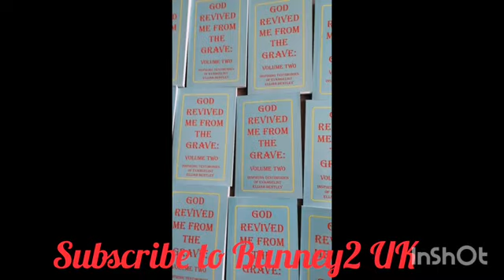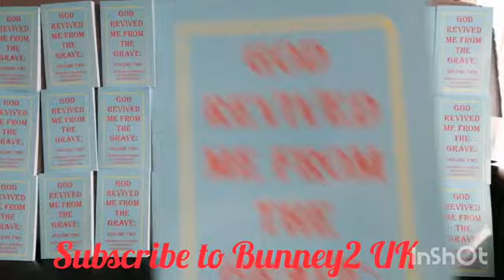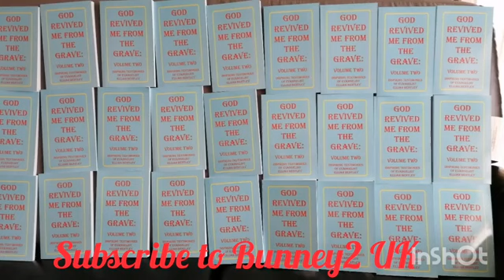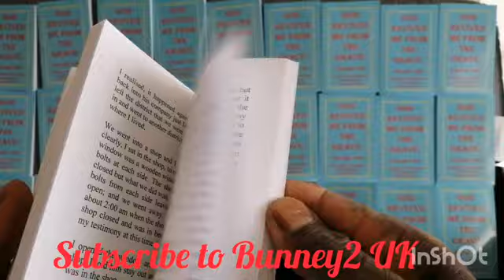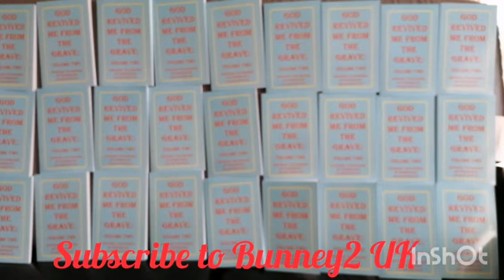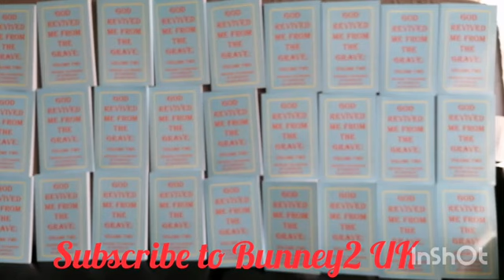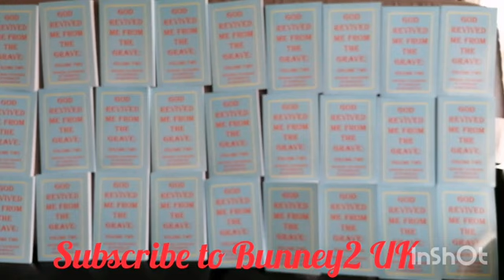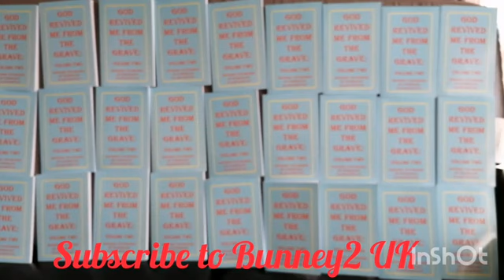take a look at these books and let me know what you think